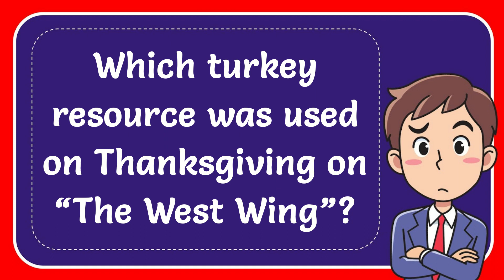Which turkey resource was used on Thanksgiving on “The West Wing”?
Which turkey resource was used on Thanksgiving on “The West Wing”? NEW VIDEO#